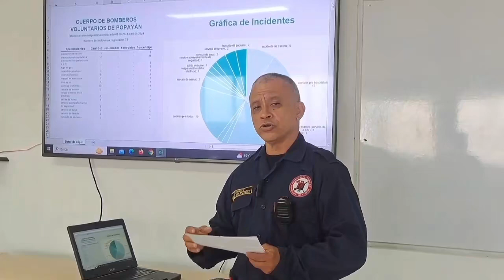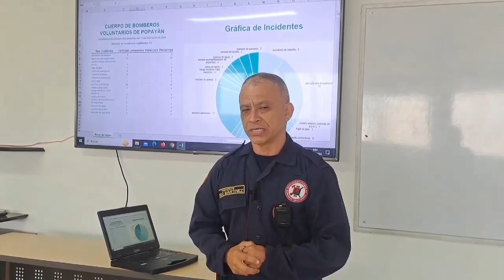Bomberos Popayán atendió 53 emergencias durante el pasado puente festivo